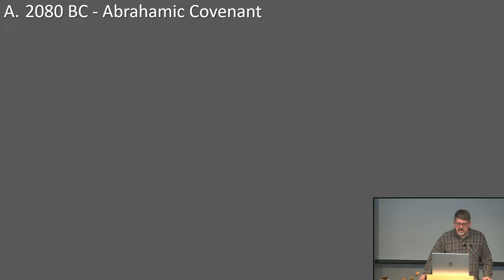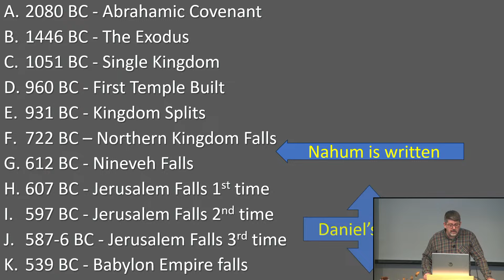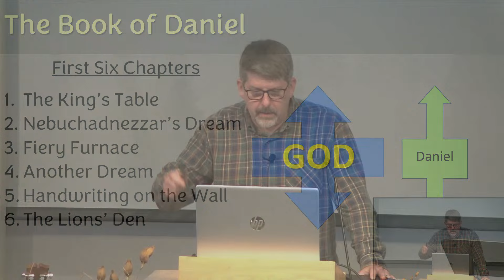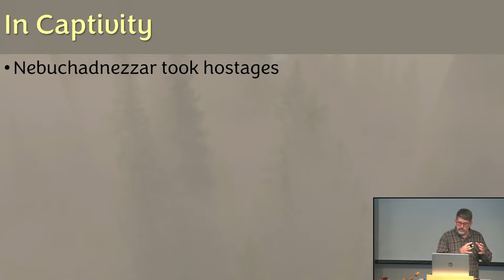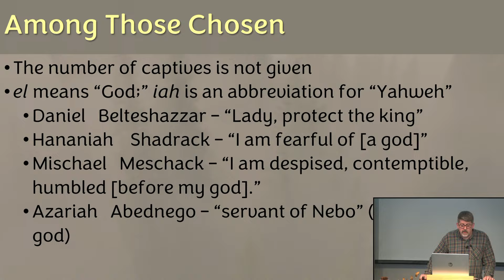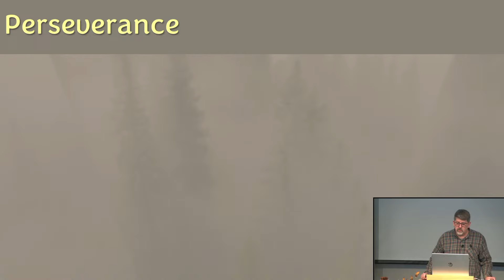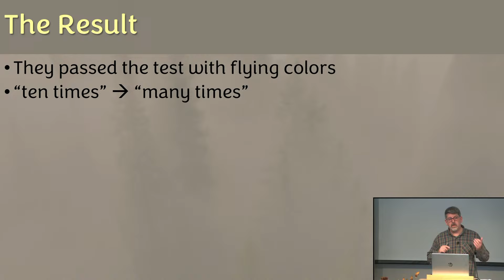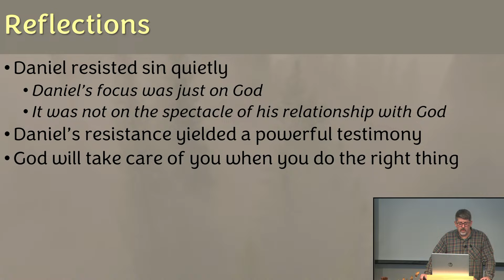Enough Faith to Skip Eating Meat | Daniel pt1 |10/27/2024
Community Bible Church Sunday Service in Glendive, MT for 10/27/2024